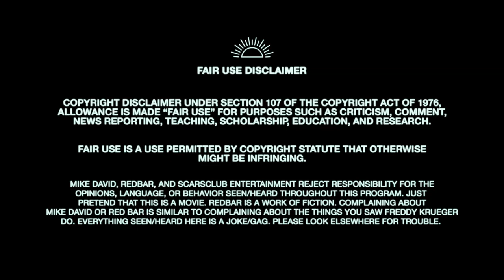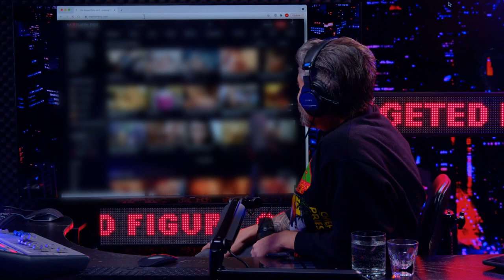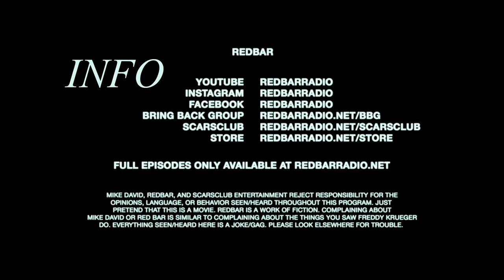Go ahead, she isn't looking! | REDBAR x SCARSCLUB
Clip from Redbar Radio S19 E31 / 11 MAY 2021
The glitches aren't my fault, they had some technical difficulties with the new camera.